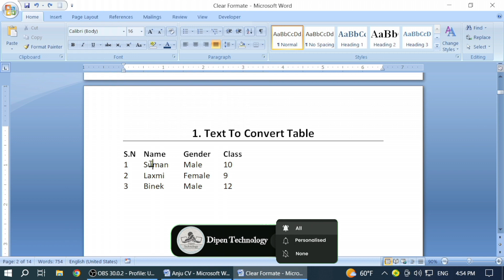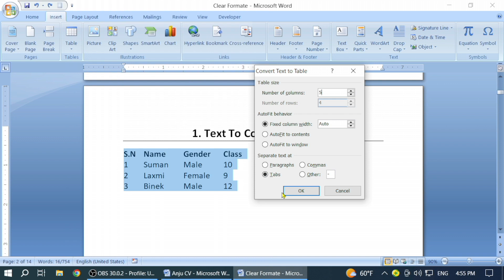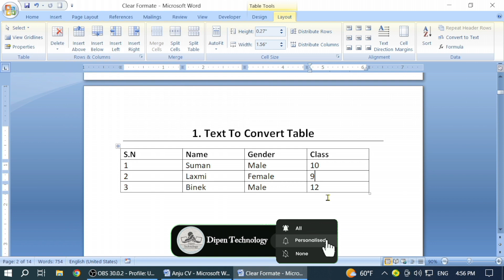How to Convert Text to Table in MS Word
How to Convert Text to Table in MS Word | Text To Table Convert
ms word ma text lai table ma kasari convert garne

                                     धन्यवाद ।।😊🙏

how to convert text to table in ms word (easy steps)
convert plain text into table in Microsoft word 2003 ,2007,2010,2016,
text table converter free converter
how to convert table to text
convert text to table in word
tab converter
comma converter
convert paragraph into table
plain text to table
convert text to column
convert text to row
table converter
text converter
how to make text to table
how to do text to table in ms word
ms word text to table converter
Ms word in nepali
ms ma text lai table ma Converter garne tarika